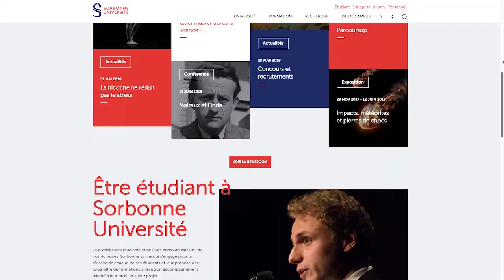Informa | Universidade Sorbonne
A UFPR recebeu a visita de representantes da Sorbonne, uma das mais importantes universidades do mundo. O objetivo do encontro foi estreitar laços entre as duas instituições.

Quer saber mais sobre as oportunidades de intercâmbio que a UFPR oferece? Acesse